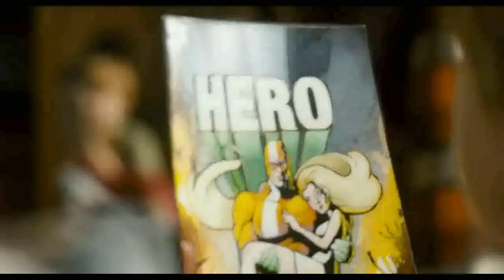Antboy Official Trailer #1 (2013) - Danish Superhero HD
Antboy directed by Ask Hasselbalch and staring Oscar Dietz, Nicolas Bro, Samuel Ting Graf, Amalie Kruse Jensen, Kenneth Bøgh Andersen

12-year-old Pelle accidentally gets bitten by an ant and develops unimaginable superpowers. With help from his friend, comic book nerd Wilhelm, Pelle creates a secret identity as the superhero Antboy. Slowly things start to happen in the surburban community, and when a scary and crazy supervillain, Flea, enters the scene, Antboy must step up to the challenge. The first Danish superhero-movie. Based on the books by Kenneth Bøgh Andersen.

Release: 2013
Director: Ask Hasselbalch
Cast: Oscar Dietz, Nicolas Bro, Samuel Ting Graf, Amalie Kruse Jensen, Kenneth Bøgh Andersen
Genre: Adventure, Comedy, Family
Country: USA

"Antboy Official Trailer #1" "Danish Superhero" "Antboy" "Antboy Movie" "Antboy Trailer" "Antboy HD" "Antboy 2013" filmisnowtrailers "new trailers" "trailers HD" hd trailers trailer 2013 official HD 2013 filmisnowtrailers "new trailers" "trailers HD" hd trailers trailer 2013 official HD 2013